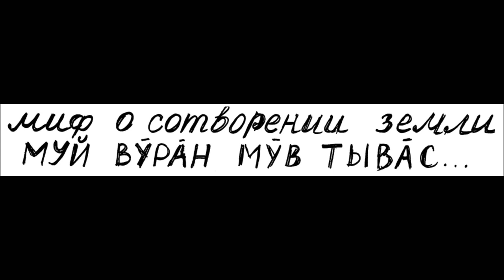Сотворение мира. Хантыйская легенда. World Creation.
"Сотворение мира" 1.Вначале была вода... 2. Гагара нырнула в воду 3.Кусок земли достала 4. Жизнь появилась. На хантыйском. Комикс- Татьяна Аликова, голос- Валентина Тарлина, Казым. 2017.
Легенда, повторяющаяся у всех финно-угорских народов.
"Creation of the World" 1.In the beginning there was water...2.Loon dived into the water 3.A strip of land came to exist 4.Life appeared in Khanty language by Tatiana Alikova, voice Valentina Tarlina. Kazym 2017. Legend known by all Finno-Ugric tribes.